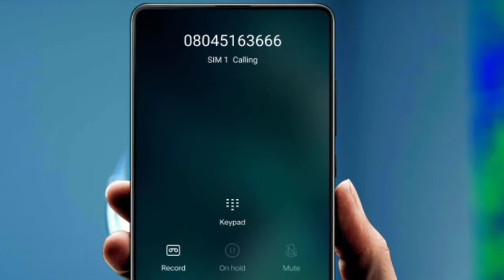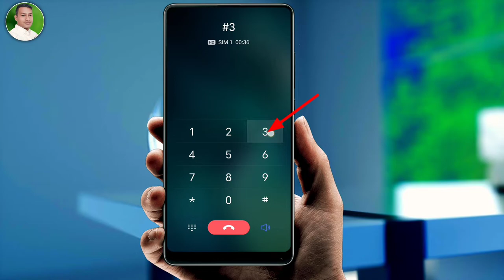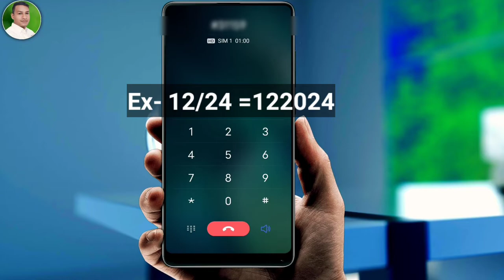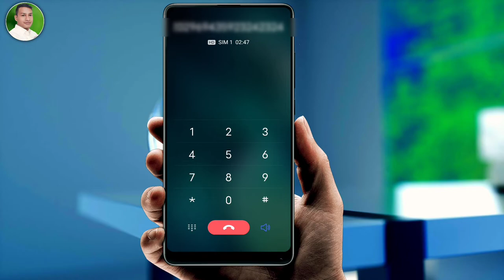छोटे फोन से UPI PIN कैसे बनाए | upi 123 pay se upi pin kaise banaye | UPI Without internet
upi 123 pay se upi pin kaise banaye | upi 123 pay upi pin change kaise kare | UPI Without internet
upi 123pay payment | upi 123pay use | upi 123pay use money transfer | upi 123pay पैसा कैसे भेजे | How to money transfer in UPI 123Pay | Bhim voices upi 123pay